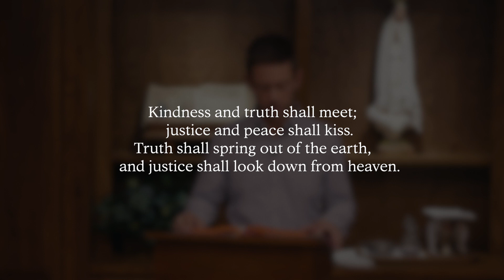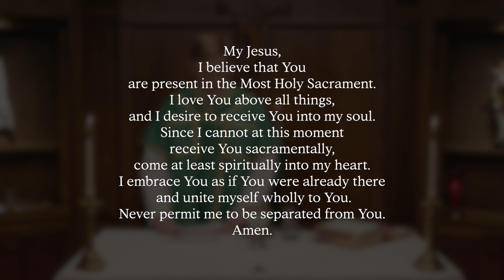15th Sunday in Ordinary Time, Sunday Mass | July 11, 2021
Join Fr. Patrick for Mass this Sunday, July 11, 2021.